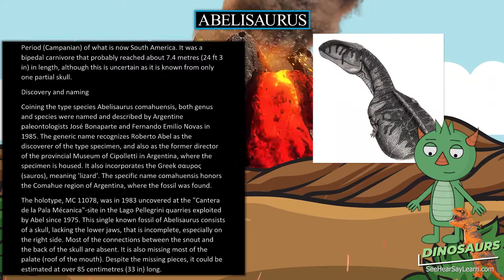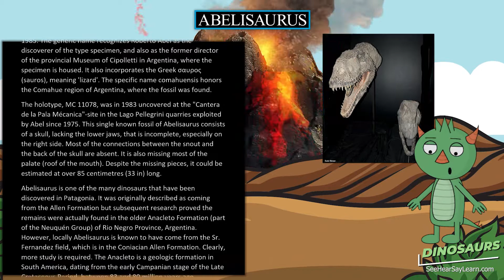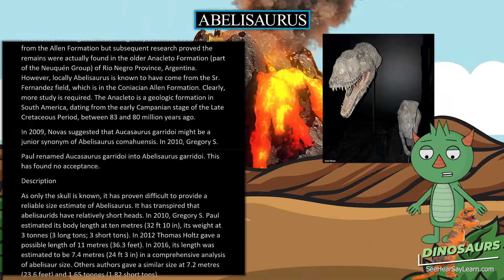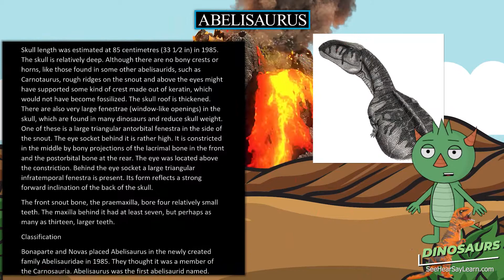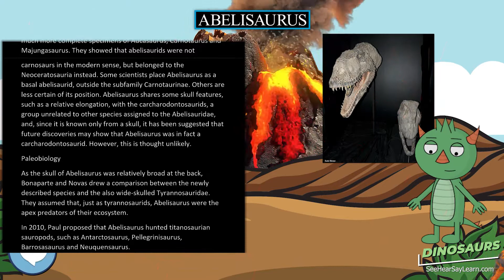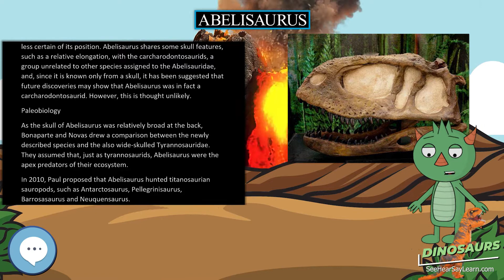Abelisaurus 🦖🌴 DINOSAURS 🌴🦖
Abelisaurus (/əˌbɛlɪˈsɔːrəs/; "Abel's lizard") is a genus of predatory abelisaurid theropod dinosaur alive during the Late Cretaceous Period (Campanian) of what is now South America. It was a bipedal carnivore that probably reached about 7.4 metres (24 ft 3 in) in length, although this is uncertain as it is known from only one partial skull.

30 Pack Dinosaur Fossil Skeletons

Minelab GPZ 7000 Gold Nugget Metal Detector